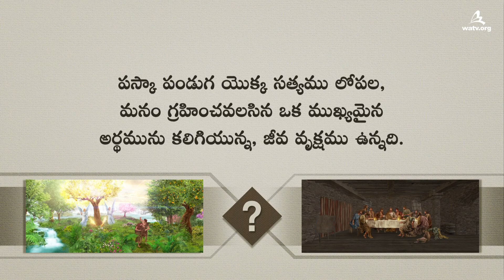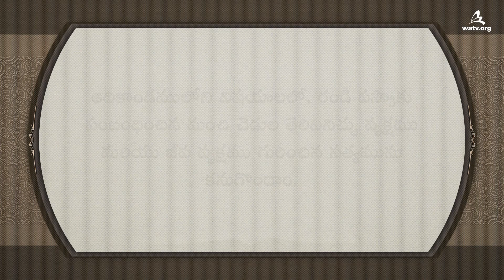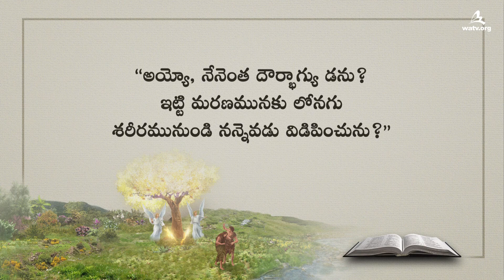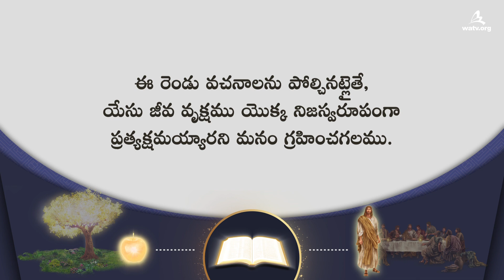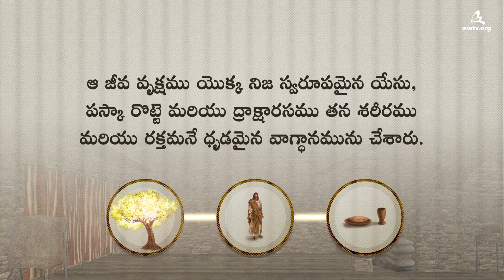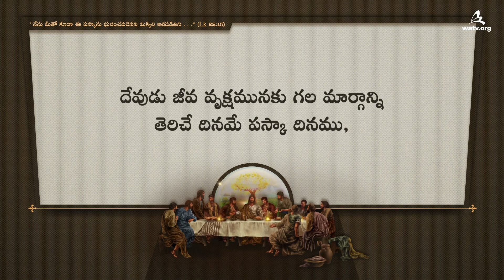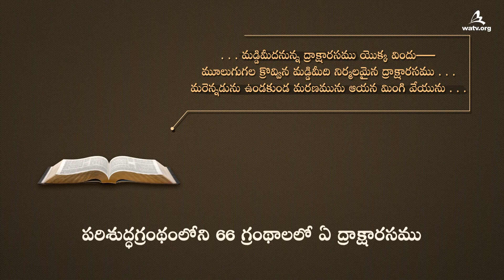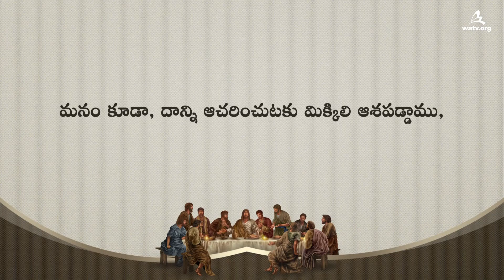జీవ వృక్షము యొక్క సత్యము 【వరల్డ్ మిషన్ సొసైటీ చర్చ్ ఆఫ్ గాడ్】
【తెలుగు, Telugu】
[ఈ వీడియో వరల్డ్ మిషన్ సొసైటీ  చర్చ్ ఆఫ్ గాడ్ చే కాపీరైట్ చేయబడింది. అనధికారిక ప్రదేశాలు మరియు పంపిణీ నిషేదించబడినది.]

ఆదాము మరియు హవ్వ యొక్క పాపము ద్వారా తమ ఆత్మీక స్థితిని
గ్రహించేలా దేవుడు సహాయం చేయును
దేవుడు, “మీరు వాటిని తిను దినమున, నిశ్చయముగా చచ్చెదరు,” అని చెప్పిన
మంచి చెడుల తెలివినిచ్చు వృక్షము, మరియు ఎవరైననూ తినిన యెడల
నిత్య జీవమును తీసుకువచ్చే జీవ వృక్షము ఏదేను తోటలో ఉండెను. ఏమైనా, ఆదాము
మరియు హవ్వ సర్పము చేత శోధింపబడి, నిషేదిత ఫలాన్ని తినకూడదనే
దేవుని ఆజ్ఞను ధిక్కరించారు. ఫలితంగా, వారు ఏమాత్రం జీవ వృక్షఫలములు
తినుటకు అనుమతించబడక, మరణపాత్రులైరి.

జీవ వృక్షము యొక్క నిజ స్వరూపము అనునది మనం యేసు యొక్క
శరీరము తిని ఆయన రక్తమును త్రాగే క్రొత్త నిబంధన పస్కా.
మనలను నిషేదిత ఫలమును తిన్న పాపం నుండి—మరణయోగ్యమైన
పాపము నుండి రక్షించుటకు, దేవుడు మనకు పస్కాను ఆచరించుటకు
మరియొక అవకాశమును—పరిశుద్ధ క్యాలండర్ ప్రకారం రెండవ నెలలో
దానిని ఆచరించుటకు అవకాశం ఇచ్చారు.

క్రీస్తు అన్ సాంగ్ హోంగ్ గారు మనకు జీవ వృక్షాన్ని
పునరుద్ధరించిన దేవుడు. పస్కా క్రీ.శ. 325లో కొట్టివేయబడెను,
మరియు జీవ వృక్షమునకు గల మార్గము మరలా మూసివేయబడెను.
వరల్డ్ మిషన్ సొసైటీ చర్చ్ ఆఫ్ గాడ్ యొక్క వ్యవస్థాపకులైన,
క్రీస్తు అన్ సాంగ్ హోంగ్ గారు, పరిశుద్ధగ్రంథము యొక్క ప్రవచనముల
ప్రకారంగా, మార్గాన్ని మరలా తెరిచియున్నారు.

యెషయా 25:6–9
. . . మడ్డిమీదనున్న ద్రాక్షారసము . . . మరెన్నడును ఉండకుండ మరణమును
ఆయన మింగి వేయును . . . ఆ దినమున జనులీలాగు నందురు
“ఇదిగో . . . మనము కనిపెట్టుకొనియున్న మన దేవుడు . . . ”